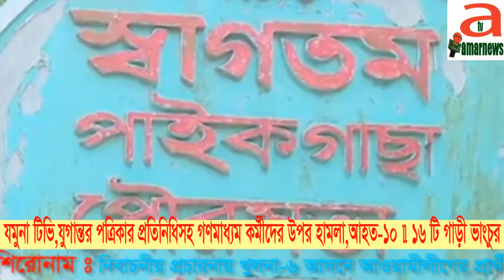KHULNA 6 VOT NEWS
শেষ মুহূর্তে খুলনা - ৬ আসনের নির্বাচনীয় প্রচারনা জমে উঠেছে